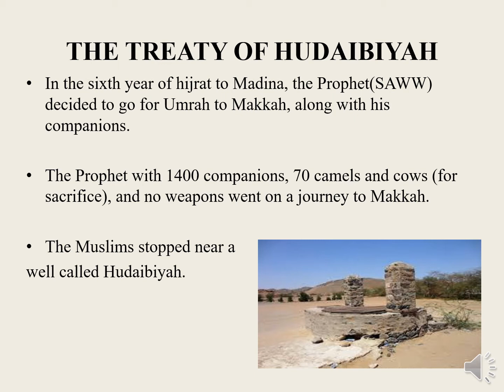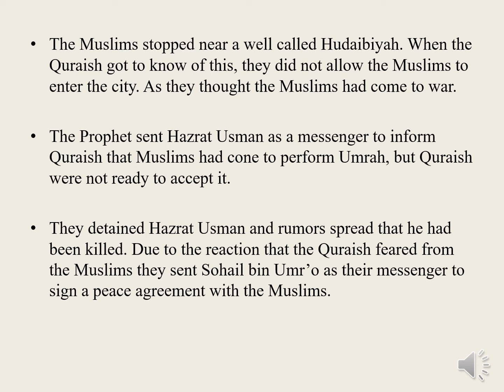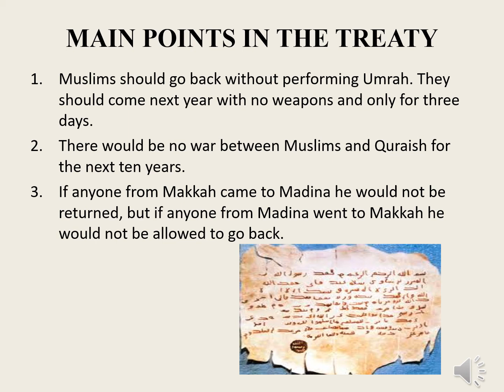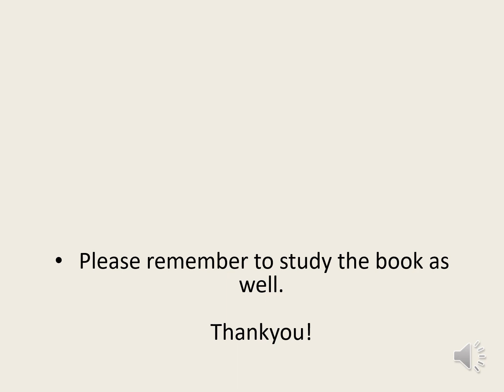Islamiat Lecture #5 Grade VI (Cambridge)